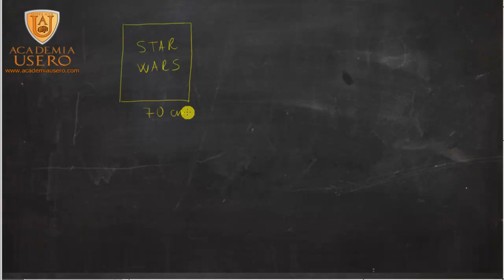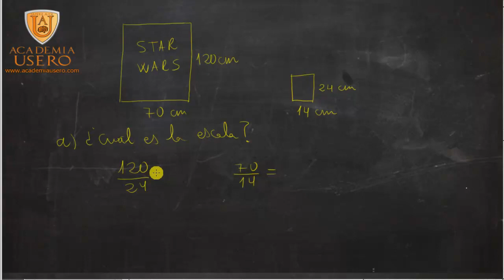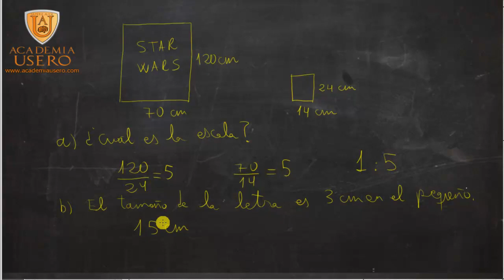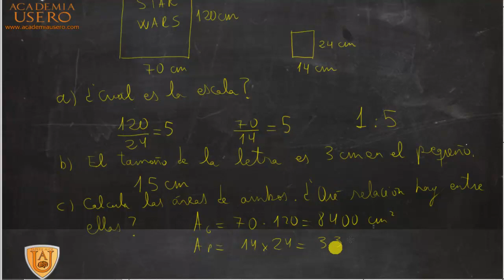Calcular la escala Matemáticas 2º ESO Academia Usero Estepona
Calcular la escala Matemáticas 2º ESO
Calculamos la escala entre un tipo de letra en la pantalla del ordenador e impreso.
Academia Usero en Estepona, el centro de formación con más vídeos en Internet del Mundo presenta: Calcular la escala Matemáticas 2º ESO